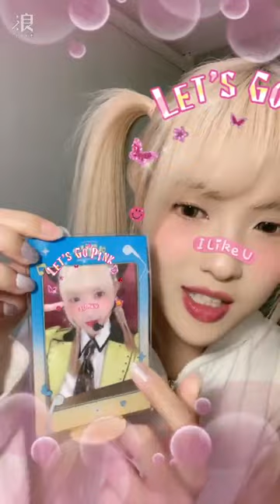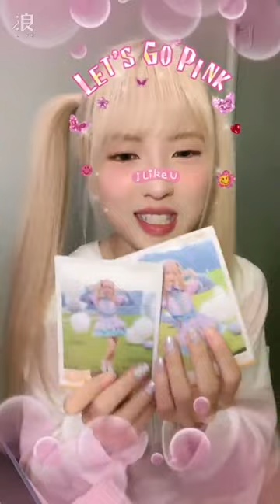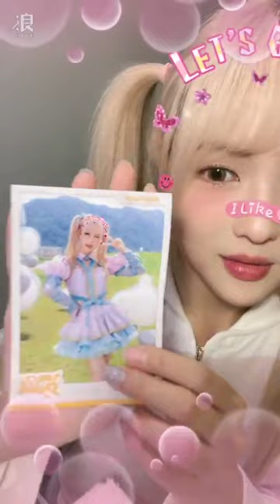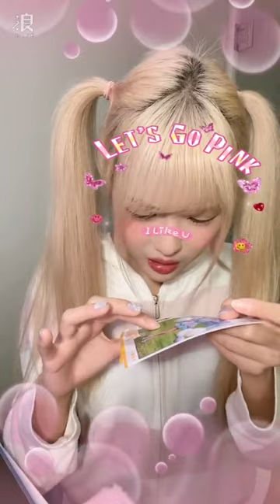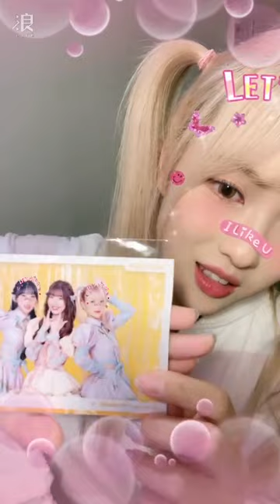240820 21:36 AKB48 Team TP Unit Tic Tac Toe 翁彤薰 浪Live